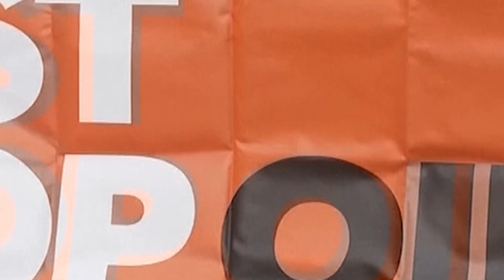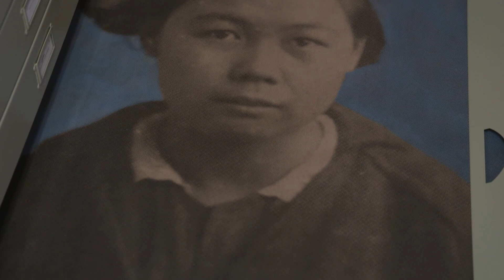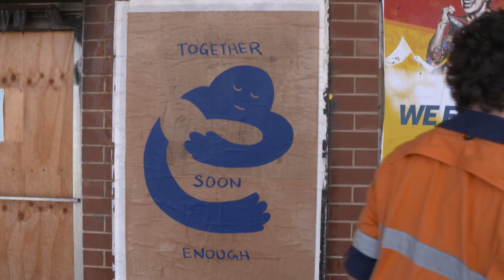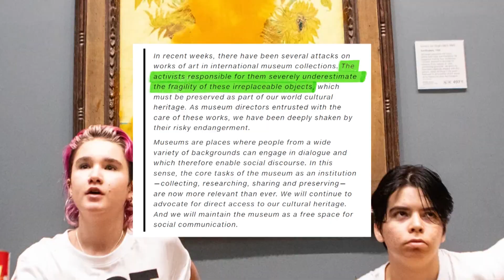Is Art Vandalism Wrong? - BTN High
We find out why are climate activists around the world vandalising art.

𝗖𝗨𝗥𝗥𝗜𝗖𝗨𝗟𝗨𝗠 𝗟𝗜𝗡𝗞𝗦
◉ Civics and Citizenship Year 9 & 10: Recognise and consider multiple perspectives and ambiguities, and use strategies to negotiate and resolve contentious issues (ACHCS085) (ACHCS099)